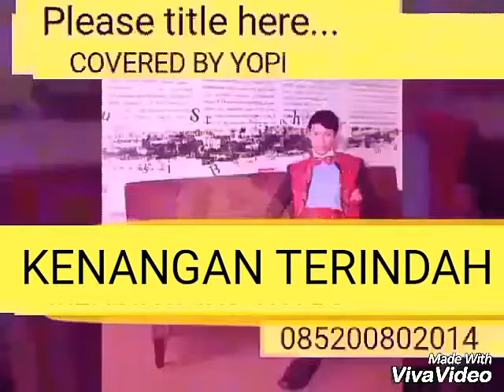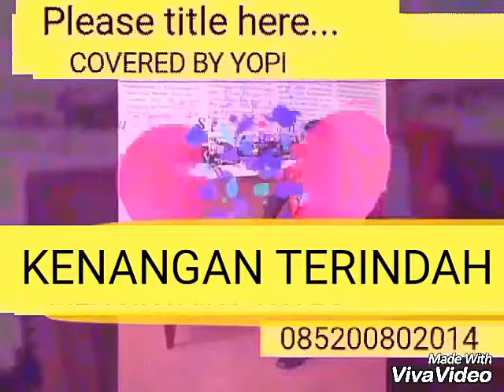Kenangan terindah Samson